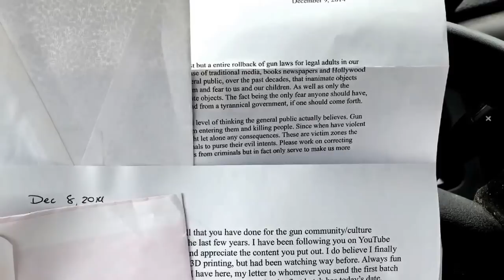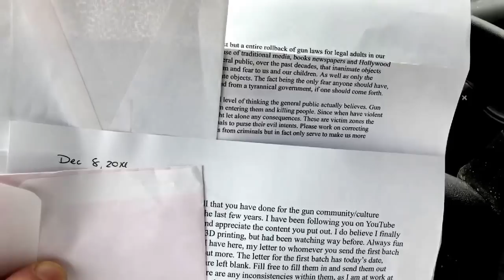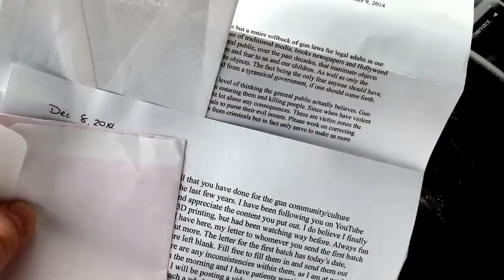Quick Giveaway Update